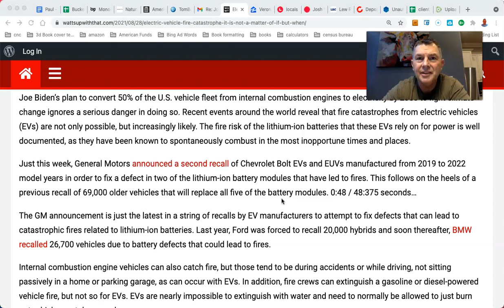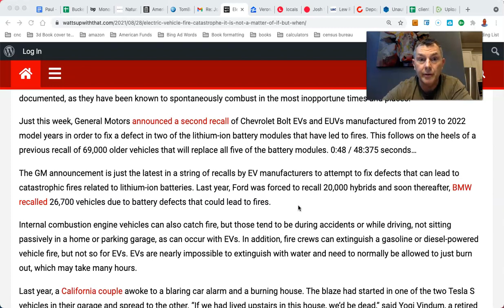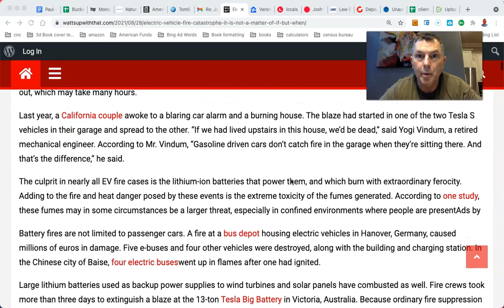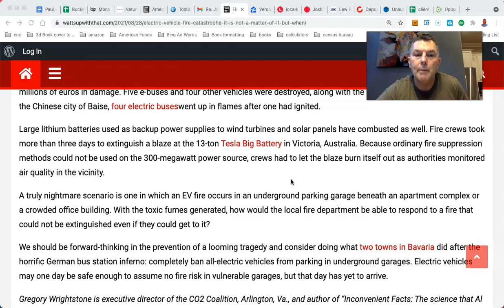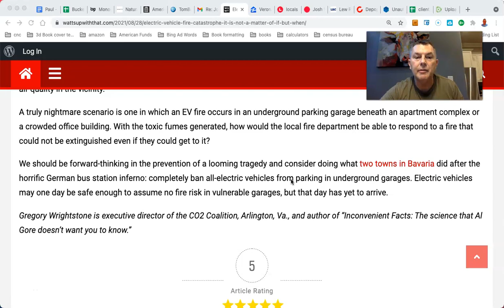Electric Vehicle Fire Catastrophes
LET'S SOCIALIZE!

You Can RETIRE on SOCIAL SECURITY: